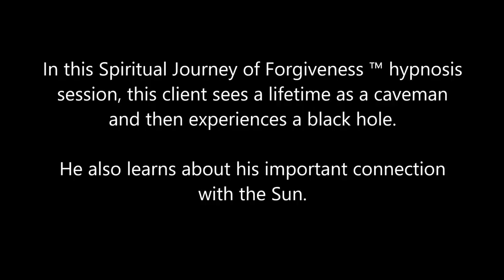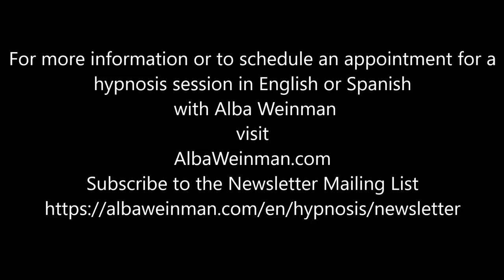328 Alba Weinman - The Black Hole and the Sun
In this Spiritual Journey of Forgiveness ™ hypnosis session, this client sees a lifetime as a caveman and then experiences a black hole.  He also learns about his important connection with the Sun.